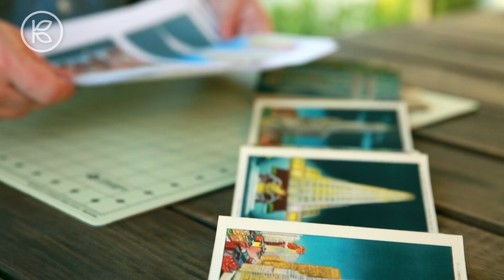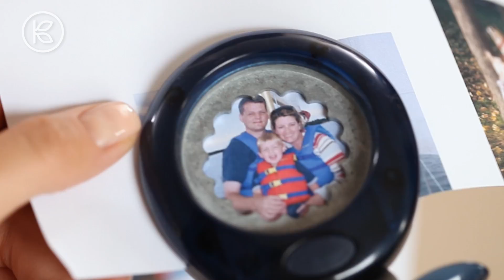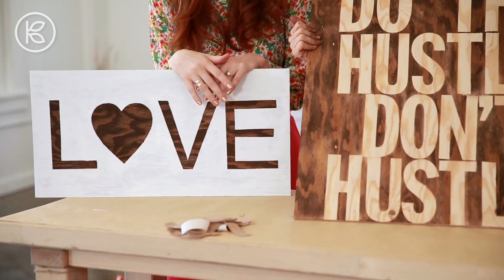7 DIY Rustic Home Decor Ideas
7 DIY rustic home decor ideas to create a charming home you've always dreamt of!

WOOD PROJECTS:

Coat Rack - 0:05
Words on Wood - 1:26
Photo Prints - 2:34
Wood Trivets - 3:43
Accent Stools - 4:37
Photo Blocks - 6:07
Floating Shelves - 7:37

CONNECT WITH KIN COMMUNITY

We are a community of creators making our homes uniquely our own, one project at a time. Make your way home with Kin Community.